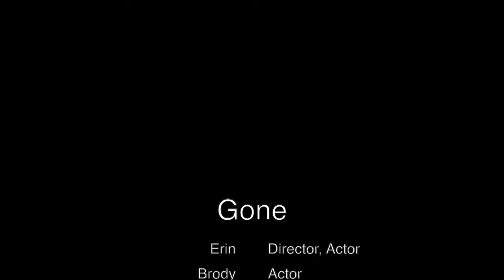Gone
Student Project